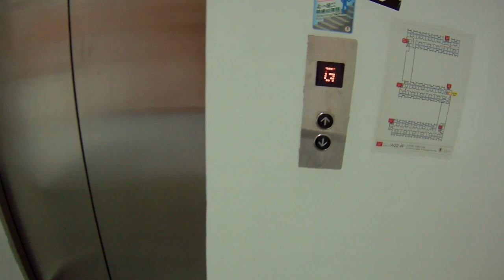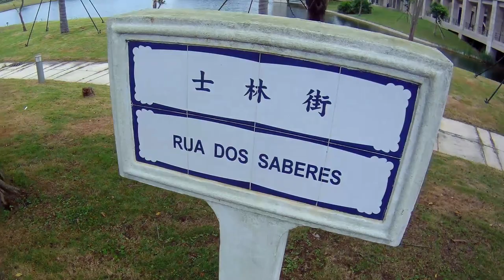Where am I staying in Macau?? (Room tour)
In this little video I give you a tour of my accomodation in Macau. For the program I am doing here we are being housed on campus, in student accomodation. I give you a tour of what the rooms are like here, what the campus looks like and also what sort of things you can find here on campus.

Enjoy! :D

Home - Resonance (Cyan & Ladybot Remix)

- Mr___Camera